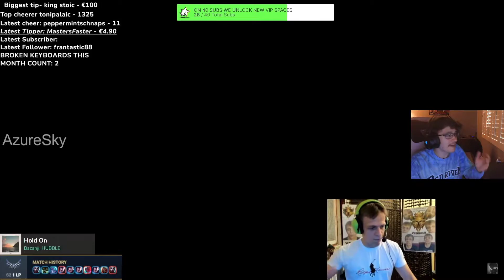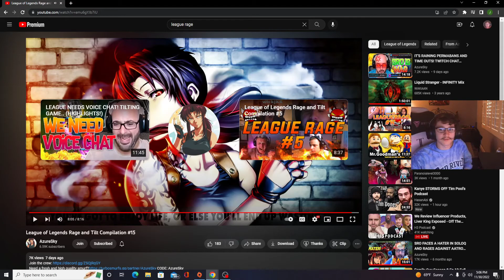JDBlaze REACTS TO LEAGUE RAGE COMPILATION | AzureSky